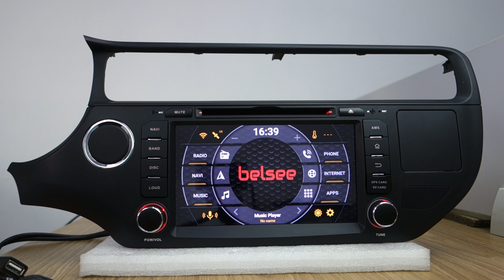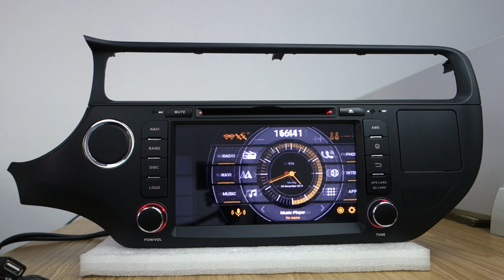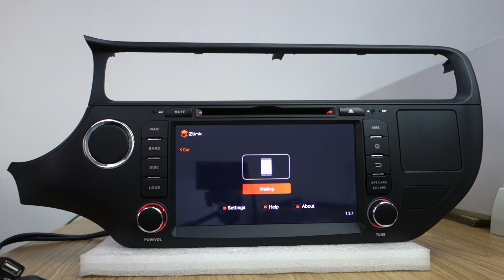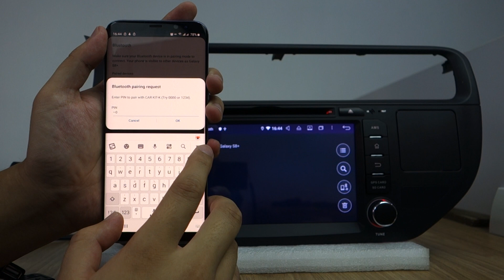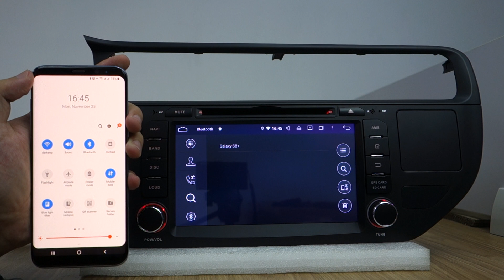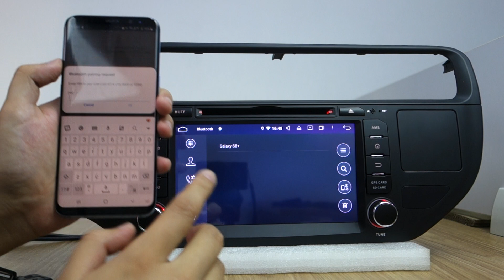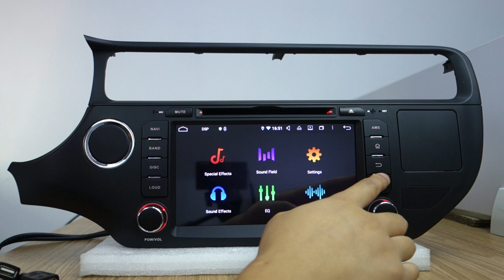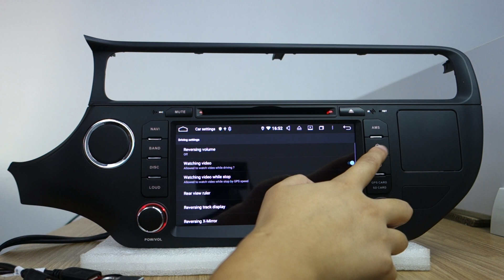Belsee RAm 4+64G Android 9.0 DSP Auto Head Unit Stereo Radio Upgrade for Kia Rio 2015 2016 2017 2018